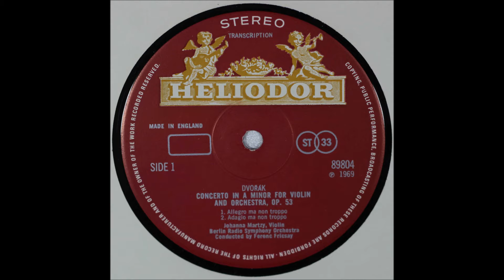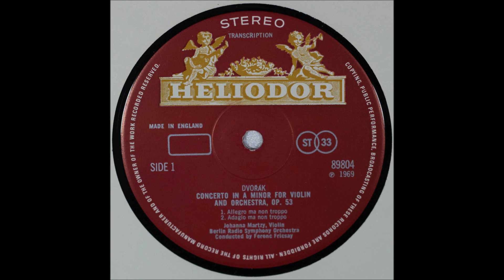Dvorak, Violin concerto in A minor, Johanna Martzy,Violin